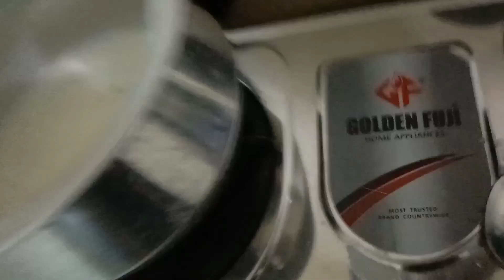Eid first Day Vlog🥰//Swiyan,Kheer R Chat B'nai😋//Bachon ko ghumany park ly kr gy😍😍youtubevideos